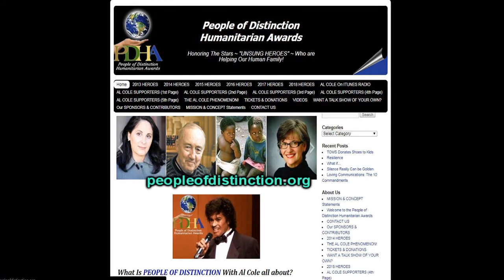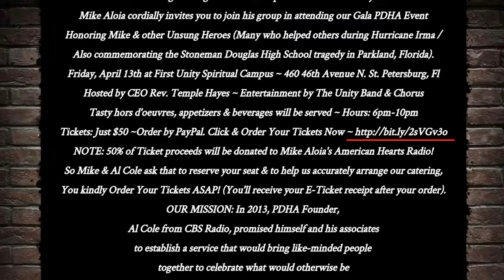Johnny Van Zant: People Of Distinction Humanitarian Awards April 13th 2018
PEOPLE OF DISTINCTION Humanitarian Awards (PDHA)
“Honoring Unsung Heroes Who Uplift Our Human Family”
Mike Aloia cordially invites you to join his group in attending our Gala PDHA Event Honoring Mike & other Unsung Heroes (Many who helped others during Hurricane Irma / Also commemorating the Stoneman Douglas High School tragedy in Parkland, Florida).
Friday, April 13th at First Unity Spiritual Campus ~ 460 46th Avenue N. St. Petersburg, Fl Hosted by CEO Rev. Temple Hayes ~ Entertainment by The Unity Band & Chorus Tasty hors d'oeuvres, appetizers & beverages will be served ~ Hours: 6pm-10pm
NOTE: 50% of Ticket proceeds will be donated to Mike Aloia's American Hearts Radio! So Mike & Al Cole ask that to reserve your seat & to help us accurately arrange our catering, You kindly Order Your Tickets ASAP! (You'll receive your E-Ticket receipt after your order). OUR MISSION: In 2013, PDHA Founder, Al Cole from CBS Radio, promised himself and his associates to establish a service that would bring like-minded people together to celebrate what would otherwise be rarely featured on CBS or other major media outlets: The honoring of those who silently serve with acts of
humanitarian and creative outreach to their communities - the dedicated, inspiring, and often overlooked Unsung Heroes of our society. Al's promise became a reality with groundbreaking, sold-out events sharing positive values and connect community to community in meaningful & dynamic ways. The amazing stories of our Unsung Heroes spark the “Unsung Hero” alive in all of our Human Family!
THANK YOU for Attending our Gala Event by Al Cole from CBS Radio! (Dress: Professional)
Tickets by check make payable to “People of Distinction”
The People of Distinction Humanitarian Foundation
132 Martin St.